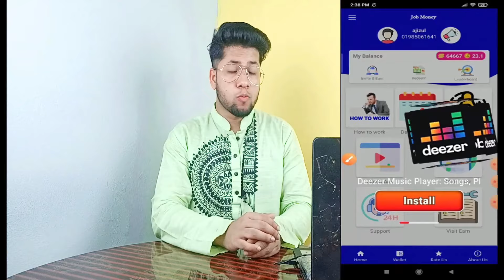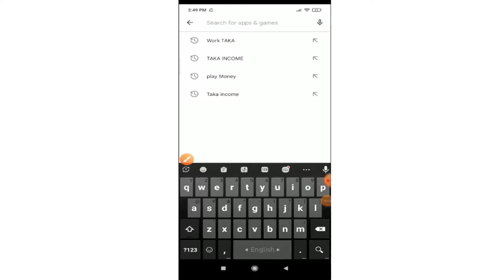আনারস হেয়ার কাট দিলো ছেলেটি | BTS TIKTOK | এই সপ্তাহের ভাইরাল কিছু টিকটক | নিউ পুষ্পা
BTS TIKTOK | Tiktok Funny Hair Cut | এই সপ্তাহের ভাইরাল কিছু টিকটক |  নিউ পুষ্পা | Jin tiktok | Bangladeshi reactor new video |
BACKGROUND MUSIC I USED IN THIS VIDEO : (  )
Bts tiktok